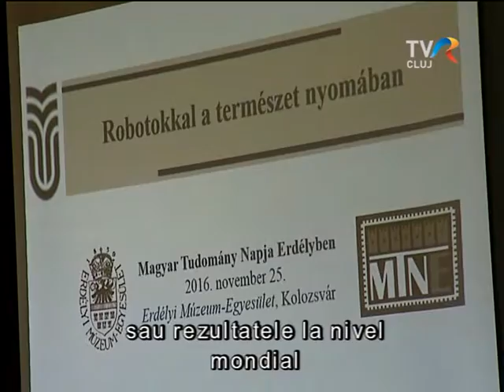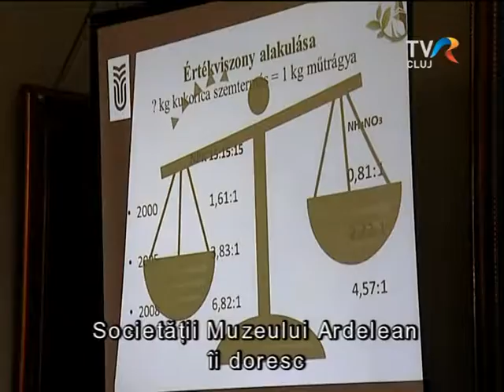A Magyar Tudomány Napja Erdélyben - központi rendezvény